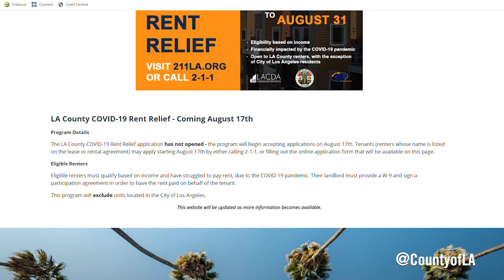Los Angeles County COVID-19 Rental Relief Program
The LA County COVID-19 Rent Relief application will open on August 17, 2020, for income-eligible renters in Los Angeles County.  Watch this PSA to learn more about how you can apply for assistance.